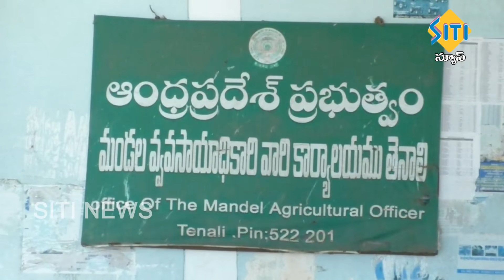TENALI SITI NEWS 28 4 2020 2 PM NEWS